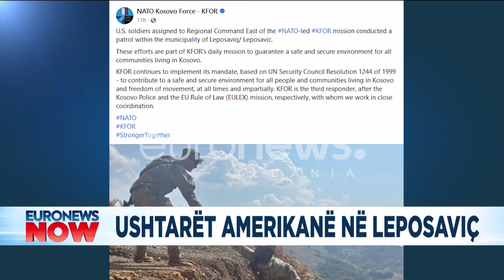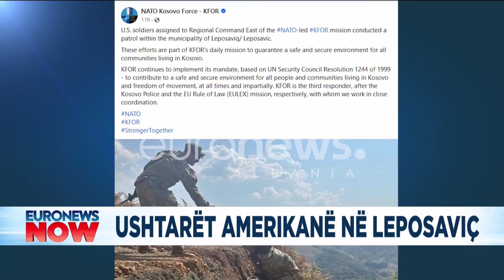Ushtarët amerikanë zbarkojnë në kufirin e Kosovës! Nis stërvitja